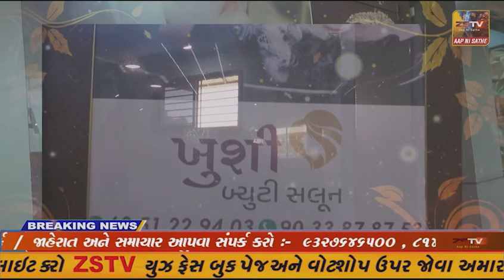જામનગરમાં ગુરુનાનકજીની જન્મજયંતિ નિમિતે શહેરના ગુરુદ્વારા ખાતે ધાર્મિક કાર્યક્રમોનું આયોજન